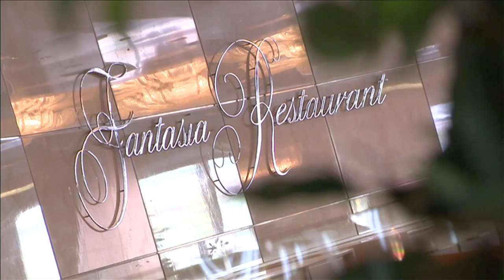Costa Victoria Ship Visit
Europe Tour by victoria costa cruise .only ssa member